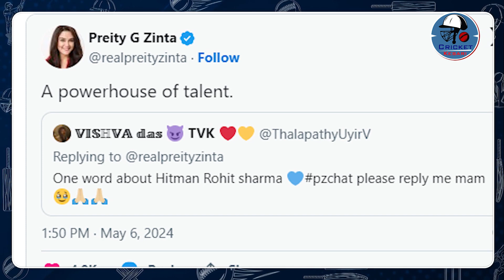Preity Zinta ने बांधे Virat और Rohit के तारीफों के पूल | Bollywood Kesari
Preity Zinta praised Virat and Rohit

अपने बिजी शेड्यूल से वक्त निकाल कर प्रीति इंडियन प्रीमियर लीग 2024 से अपनी टीम को सपोर्ट करने के लिए अक्सर क्रिकेट मैचों में शामिल होती हैं। फैन्स से बातें करते हुए प्रीति ने उनके सवालों के जवाब दिए जो विराट कोहली और रोहित शर्मा को लेकर थे।
Taking out time from her busy schedule, Preity often attends cricket matches to support her team from the Indian Premier League 2024. While talking to the fans, Preeti answered their questions which were regarding Virat Kohli and Rohit Sharma.